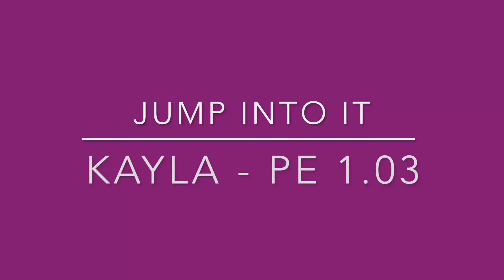Kayla PE 1.03 - Jump Into It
Check out Kayla and her jump rope skills!  And as an extra bonus, watch Peter do some yard maintenance.